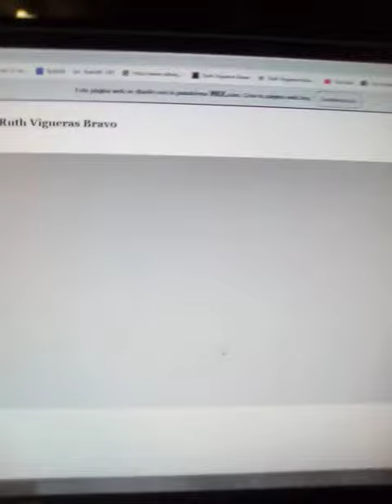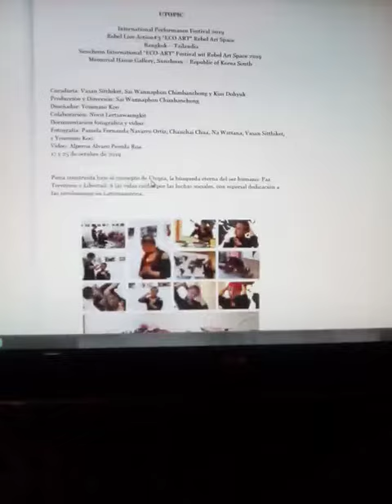Ruth Vigueras Bravo studio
Mexican photographic and performance artist, Ruth Vigueras Bravo takes us on a tour of her studio and process.